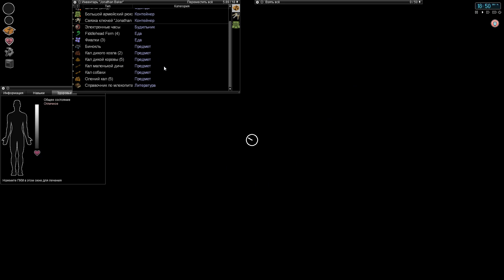ProjectZomboid #25 Химическая лаборатория! И что мне делать дальше?